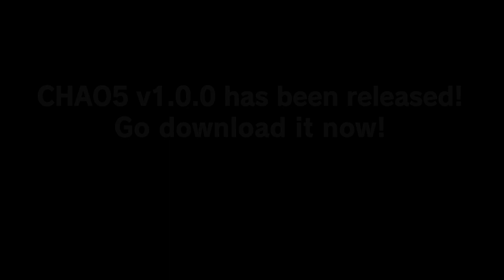CHAO5: The UN-Balance Mod Returns | v1.0.0 TRAILER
The trailer for CHAO5: The UN-Balance Mod Returns v1.0.0 has come!

In this newest update, the remaining Fighters Pass characters of Smash Ultimate have been added to the roster, now completing it! Claus has been given a bit of rework and has his own CSS Slot, and Giga Bowser has been made playable. We've also added 31 songs for Custom Music, bringing our total to 257 songs.

Timestamps:
0:00 Intro Card
0:05 Banjo & Kazooie
1:39 Min Min
2:51 Sora
4:46 Giga Bowser
5:43 Claus (reintroduction)